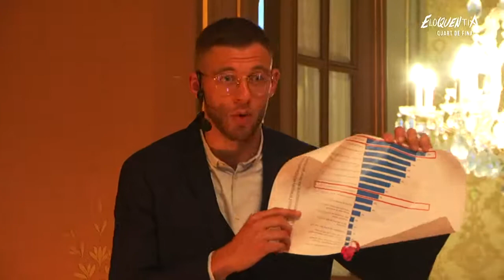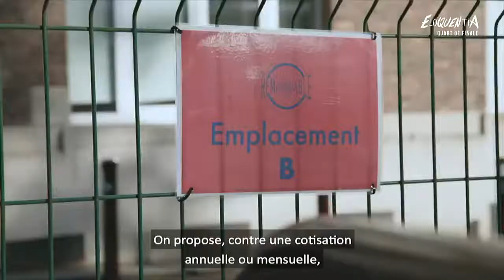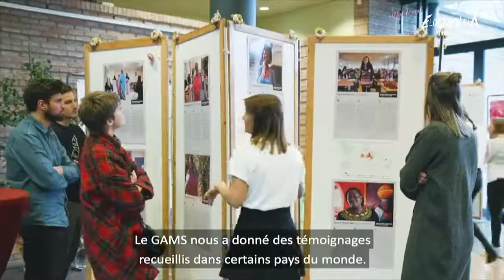Concours Eloquentia Bruxelles 2020 | Quart de finale